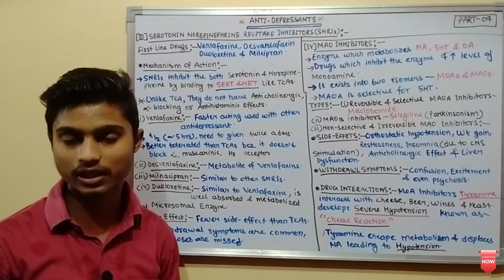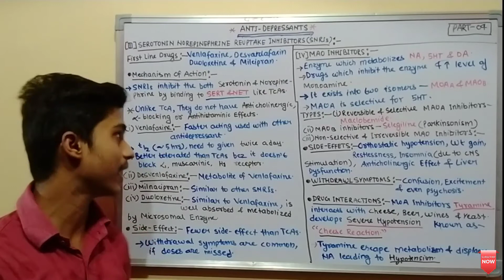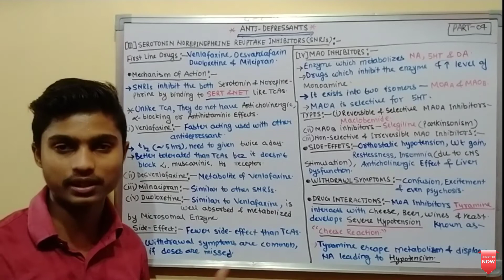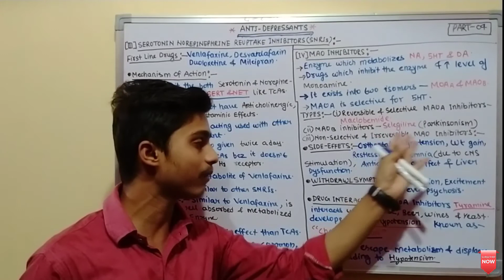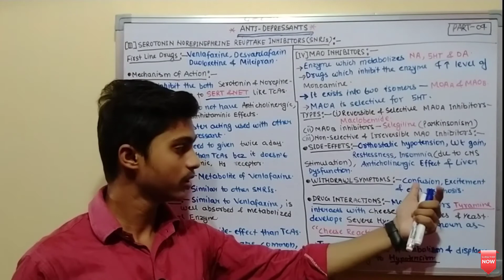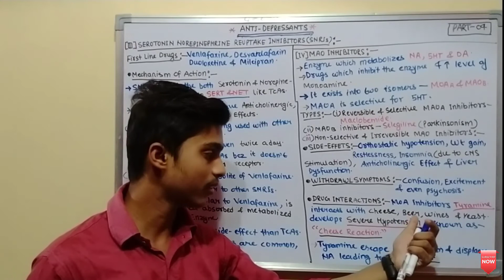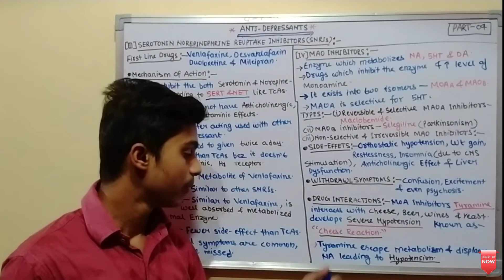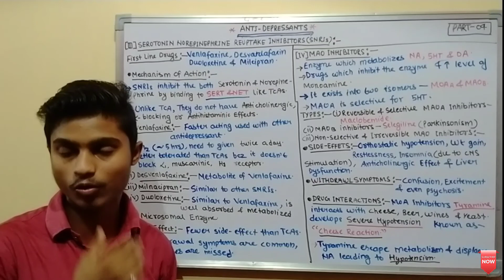Anti-Depressants (Part-04) | Serotonin Norepinephrine Reuptake Inhibitors | MAO Inhibitors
Hello friends aaj ke lecture mein hum Antidepressants ke Part-04 mein Serotonin Norepinephrine Reuptake Inhibitors & MAO Inhibitors ka detail video jo Unit 4th Pharmacology (BP404T) ka bahut hi important topic hai.

Ye topic Exam point of view se five ya seven marks mein poochha jata hai.

Ye Aap (Medical Pharmacology Padmaja Uday Kumar) se  Dekh sakte hai

Facebook Group - Join to download notes in PDF & Photo format & regular updates

REFERENCE:-

MEDICAL PHARMACOLOGY BY PADMAJA UDAYKUMMAR LATEST EDITION

Follow On

Anti-Depressants Part-01,02 & 03 lecture video link are given below -

follow me for regular videos.